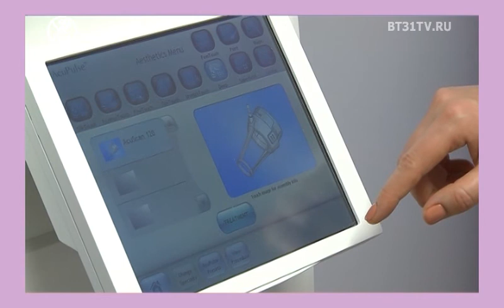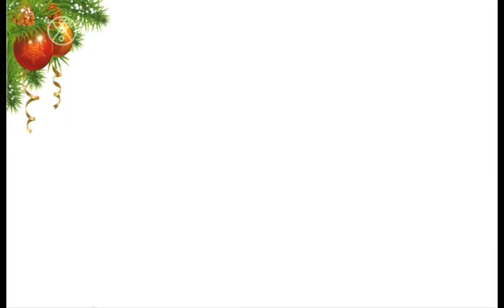Beautytime выпуск 1632 (эфир от 31.12.2019)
Смотрите в этом выпуске:
Чего нам ожидать от високосного 2020 года и как правильно загадывать желания, чтобы они исполнялись;
Архиёлка в Челябинске;
Новогодний парад звезд 2019 в Челябинске;
Проект Лица Культуры от Имидж Студии Елены Ивановой в формте NoComments.